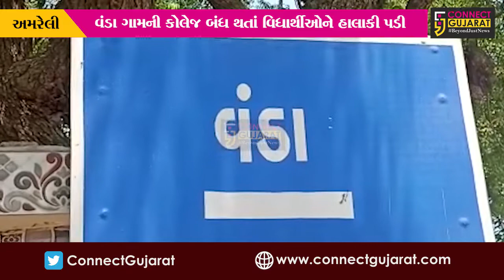અમરેલી : સાવરકુંડલાનું વંડા ગામ કે જ્યાં ત્રણ વર્ષથી કોલેજો બંધ,વિધાર્થીઓ શિક્ષણથી વંચિત રહ્યા